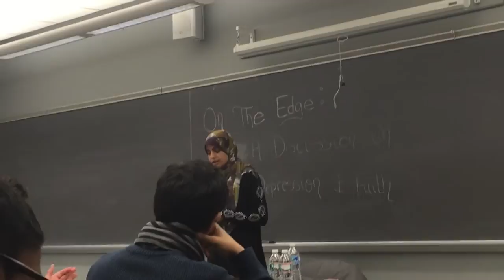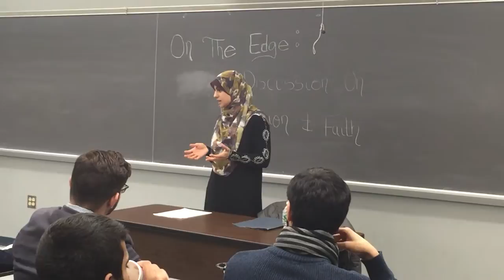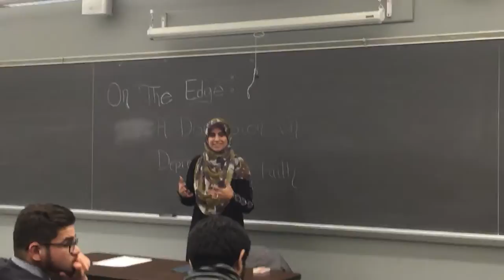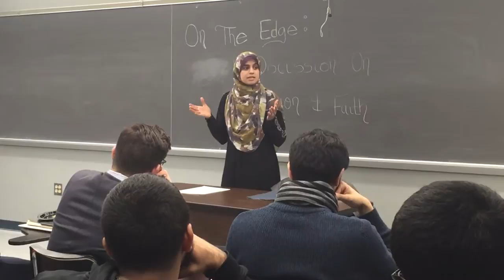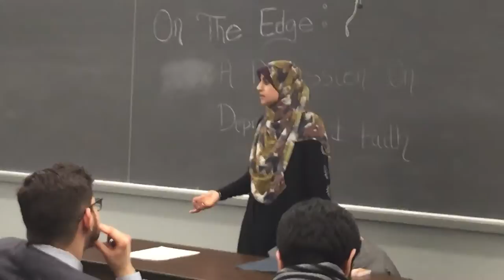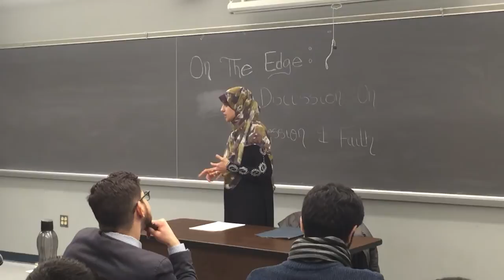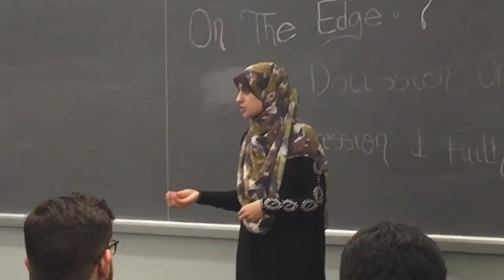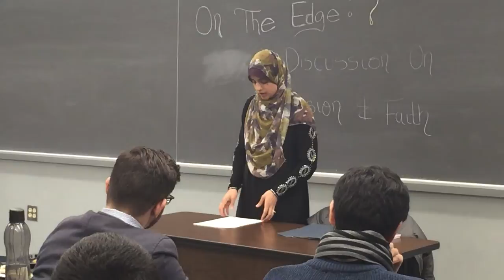Saadia Z. Yunus Depression and Faith Drexel University MSA March 5, 2015